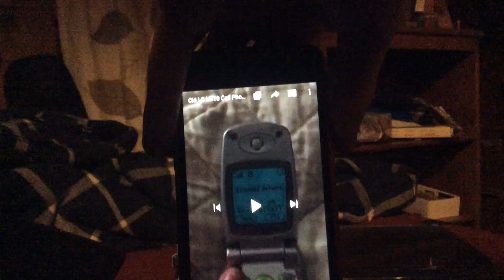HOW DO YOU BRUSH YOUR TEETH, MR. NOODLE?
TRY AGAIN, MR. NOODLE!